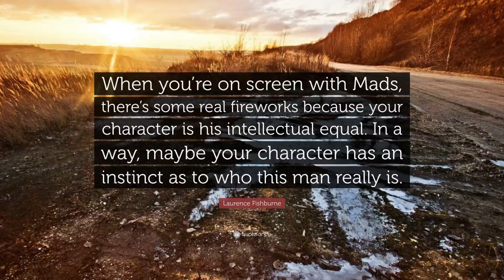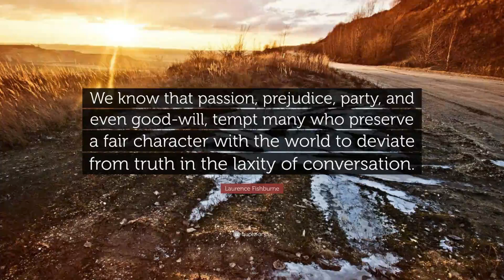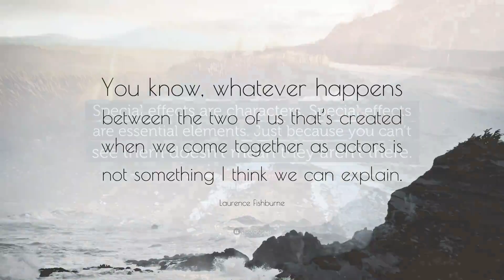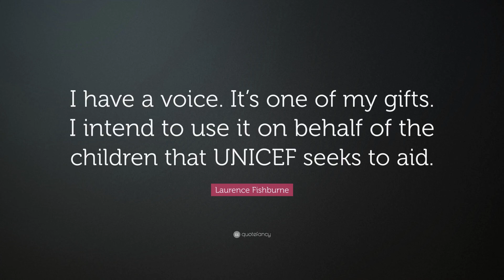TOP 10 INSPIRATIONAL & POWERFUL Laurence Fishburne Quotes | THAT WILL MAKE YOUR MIND MORE POWERFUL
Laurence John Fishburne III (born July 30, 1961) is an American actor, playwright, producer, screenwriter, and film director. He is known for playing Morpheus in The Matrix trilogy, Jason "Furious" Styles in the 1991 drama film Boyz n the Hood and Tyrone "Mr. Clean" Miller in the 1979 war film Apocalypse Now.

For his portrayal of Ike Turner in What's Love Got to Do With It, Fishburne was nominated for an Academy Award for Best Actor. He won a Tony Award for Best Featured Actor in a Play for his performance in Two Trains Running (1992), and an Emmy Award for Outstanding Guest Actor in a Drama Series for his performance in TriBeCa (1993). Fishburne became the first African American to portray Othello in a motion picture by a major studio when he appeared in Oliver Parker's 1995 film adaptation of the Shakespeare play.

Fishburne starred in several cult classics, including Deep Cover and King of New York. From 2008 to 2011, he starred as Dr. Raymond Langston on the CBS crime drama CSI: Crime Scene Investigation and from 2013 to 2015 starred as Special Agent Jack Crawford in the NBC thriller series Hannibal. In 2013, he portrayed Perry White in the Zack Snyder-directed Superman reboot Man of Steel and in 2016 reprised his role in Batman v Superman: Dawn of Justice as part of the DC Extended Universe. Fishburne played Bill Foster in the film Ant-Man and the Wasp, released in 2018 as part of the Marvel Cinematic Universe.

IF YOU HAVE ANY QUESTION ASK IT IN THE COMMENT BOX I WILL ANSWER YOU AS SOON AS POSSIBLE.